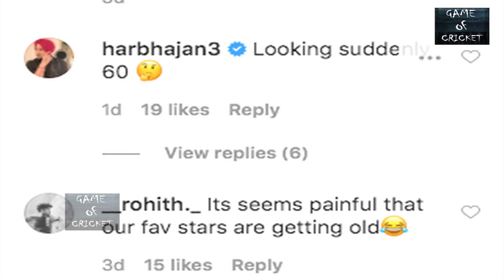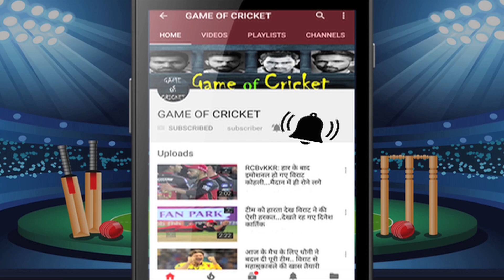"My Son Is Not Old'... Says MS Dhoni’s Mother..She Reply to Troller who is saying dhoni is old